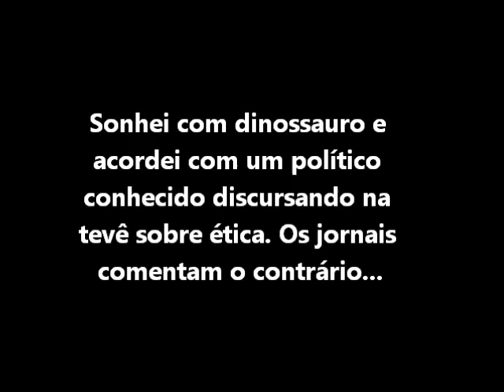TWEET 12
Voz de meu pai.